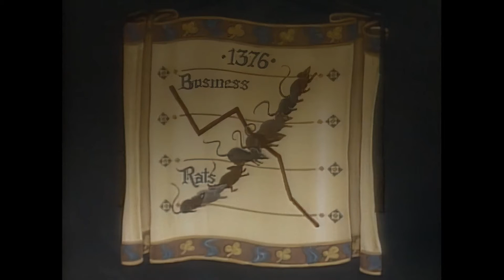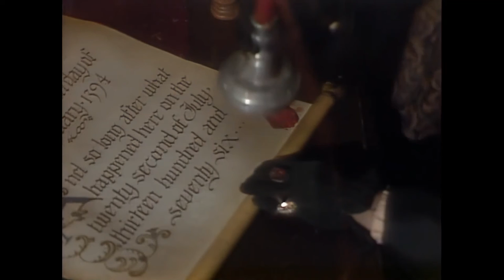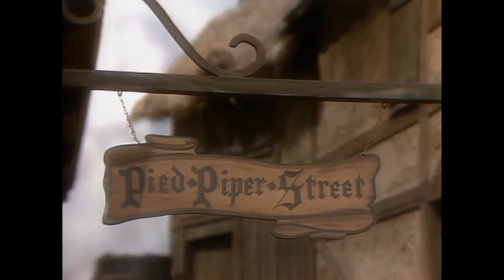The Pied Piper Of Hamelin (1985) | Eric Idle, Tony Van Bridge - TV Movie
Faerie Tale Theatre - S4 E3 - The Pied Piper Of Hamelin

In a small German village, a mysterious flute-playing piper offers to rid the village of the rodent infestation with his magical flute which he does by luring all of the rats away. But when the stingy mayor and his officials refuse to pay him the agreed amount for his services (not realizing that he could actually make it happen), the piper gets revenge against the entire village by "playing a different tune".